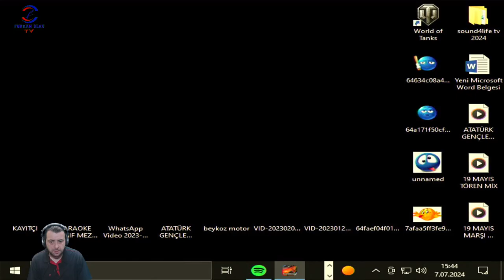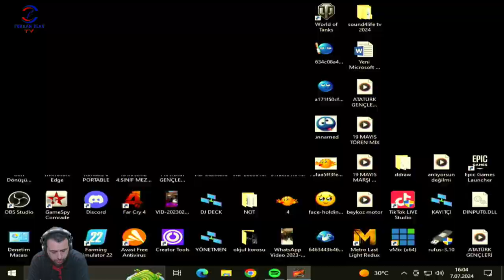GÜÇLENDİKÇE GÜÇLENİYOZ (NEED FOR SPEED UNDERGROUND) BÖLÜM 3